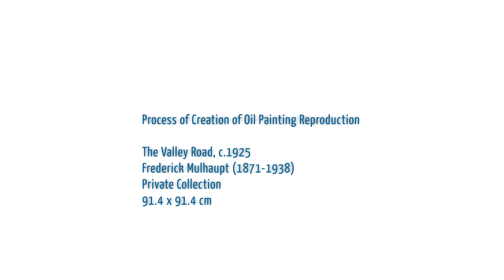The Valley Road - Frederick Mulhaupt | Art Reproduction Oil Painting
Painting Title: The Valley Road, c.1925
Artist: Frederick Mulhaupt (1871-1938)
Art Movement: Impressionism
Location: Private Collection
Oil on Linen Canvas